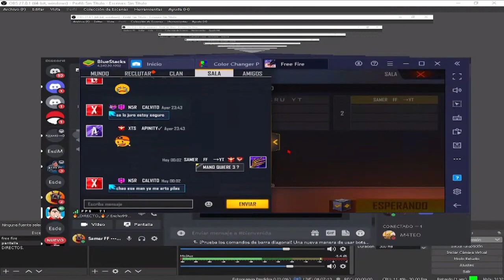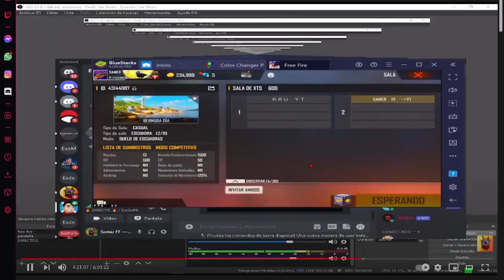👉PVP 1VS1 CONTRA YOUTUBER VERIFICADO ✅ 100K DE SUBS - PVP PC VS PC TODO CABEZA 🤯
👉PVP CONTRA YOU TUBER VERIFICADO  1VS1 PC DE PC BAJOS RECURSOS VS PC GAMER - A JUGADO CONTRA AKILES! ❤️👹

 Samer FF LOS AMO MIS DIABLOS ❤️👹
INSTAGRAM APARESCO COMO SAMER._.FF

  🔰 Samer FF  🔰

🔰 FF NAME : SAMER FF YT 🔰
🔰 MI ID: 29157457  🔰
 🔰 PAIS   :  CO ❤️  🔰
 🔰 Region : EE.UU 🔰

 👹 MI INSPIRACION    AKILES 👹

🔥INTEL  I5 6500 3,20 3,30  🔥

 🔥 8  GIGAS DE RAM A 2133 HRZ

🔥Intel HD graphics 510 (GRAFICOS INTEGRADOS DE PROCESADOR🔥

🔥Disco Estado Solido Ssd 240gb Kingston A400 2.5 d🔥

🔥1 TB DE DISCO DURO🔥

🔥 LOGITECH G203🔥

🔥TECLADO REDDRAGON KURAMA🔥